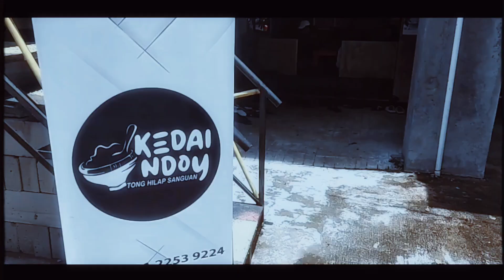OFFLINE TOURNAMEN MOBILE LEGEND AT KEDAI N'DOY